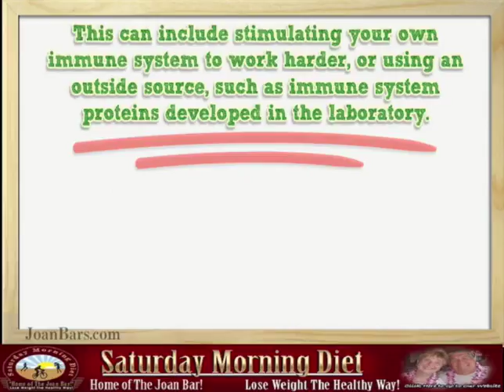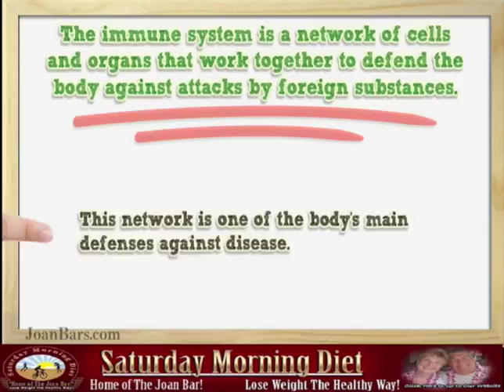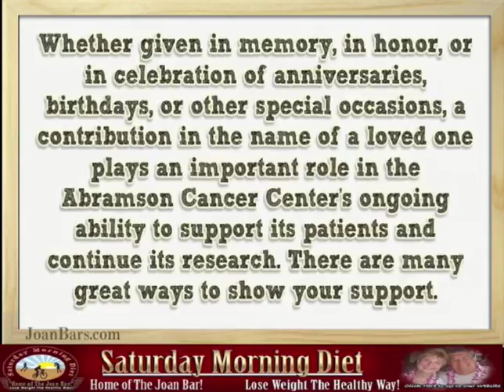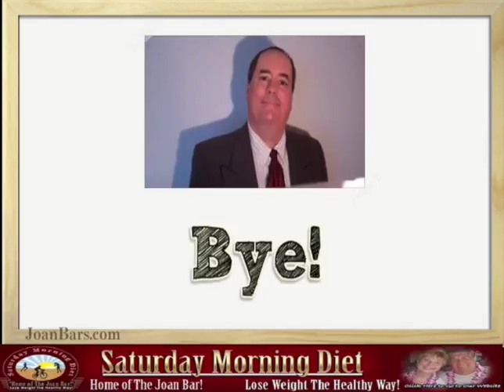Special Alert: Immunotherapy For The Treatment Of Cancer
Special Alert: Immunotherapy For The Treatment Of Cancer virus
At Penn Medicine's Abramson Cancer Center, their medical oncologists are experts in the use of Immunotherapy for the treatment of cancer.
Immunotherapy is a treatment that uses certain parts of the immune system to fight cancer or to lessen the side effects that may be caused by some cancer treatments.
Other terms used to describe immunotherapy include biologic response modifiers and biologic therapy. The program is headed by, Carl H. June, MD.
The immune system is a network of cells and organs that work together to defend the body against attacks by foreign substances. This network is one of the body's main defenses against disease. It works against disease, including cancer, in many ways. For example, the immune system may recognize the difference between healthy cells and cancer cells and work to eliminate those that become cancerous.
Cancer may develop when the immune system breaks down or is not functioning adequately.  Immunotherapies are designed to repair, stimulate, or enhance the immune system's responses.

The Hospital of the University of Pennsylvania- 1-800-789-PENN- Penn Medicine – Abramson Cancer Center- The Hospital of the University of Pennsylvania, 3400 Spruce Street, Philadelphia, PA 19104